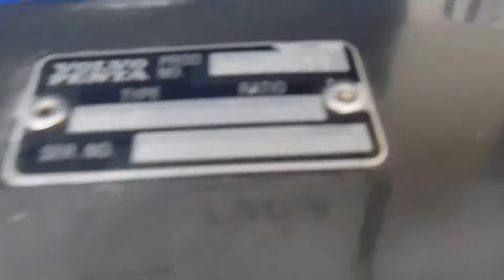FOR SALE - Volvo Penta Inner Transom Plate 3868844 3854605 $139.95 F-1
$139.95 - Volvo Penta Inner Transom Plate 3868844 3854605

in stock price reduced 1-1-21

This is a very nice fresh water inner transom plate that was removed from a Volvo Penta SX engine that has the numbers 3868844 and 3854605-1 As can be seen in the video it is in great shape with no corrosion.

VTP-139-1005WH-Y
F-1